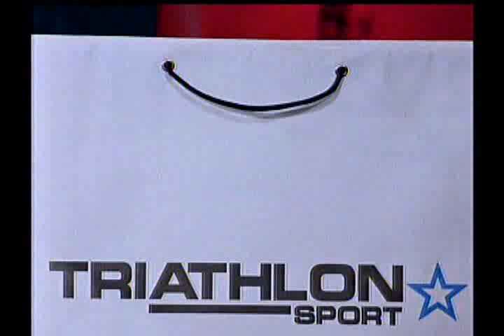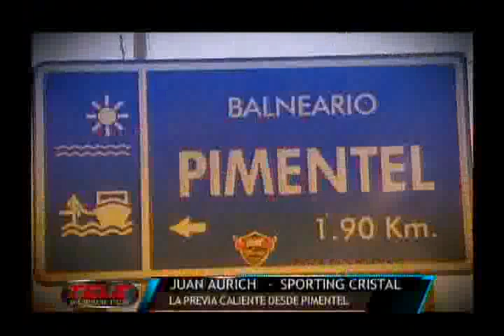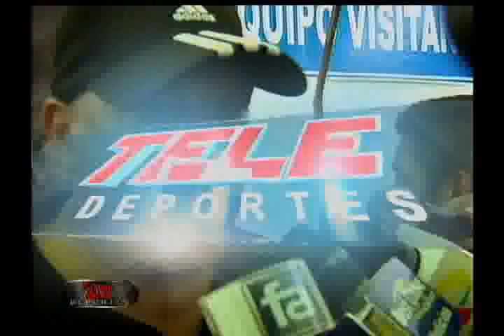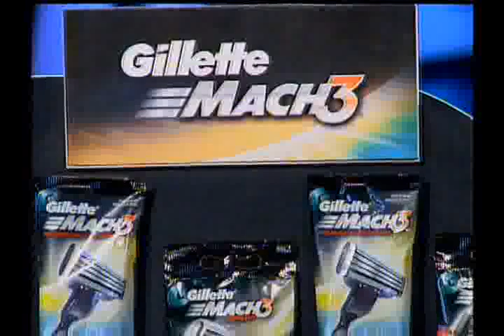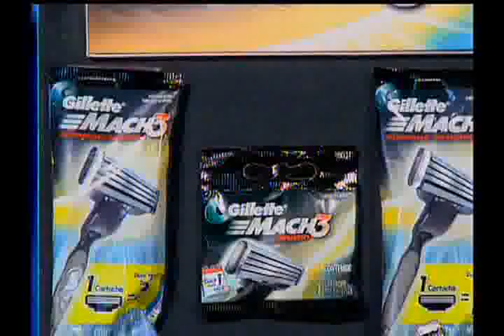Desde las playas de Pimentel llega la Previa Caliente del Aurich-Cristal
Teledeportes llegó a las playas de Pimentel en Chiclayo, donde los locales del Juan Aurich dieron la sorpresa y golearon 3-0 al Sporting Cristal. Más Descentralizado: Inti Gas 1-1 Pacífico.